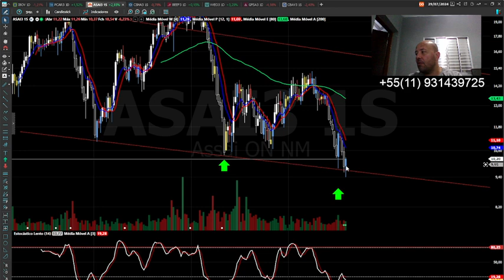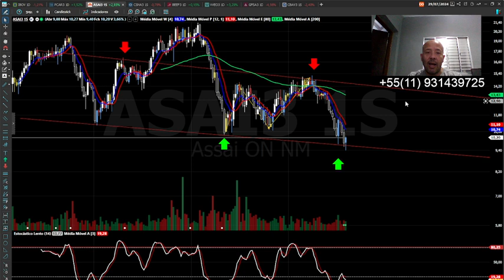ASAI3 ANÁLISE TÉCNICA, CASE ANDANDO ! ATUALIZAÇÃO DE ESTUDO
CURSO Sr. dos Papéis Análise Técnica para Iniciantes

BONS NEGÓCIOS!